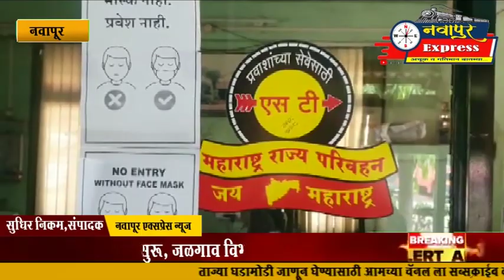नवापूर : आंतरराज्य बस सेवा सुरू, जळगाव विभागाच्या बसेस रवाना,धुळे विभागाचा आदेश नाही